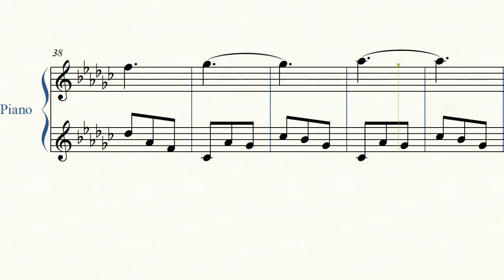ピアノのための「毛玉に絡まる子猫」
リラックマ好きなチェリスト大澤久のチェロの演奏・録音・その他作曲のチャンネルです。

twitterでも３日に一回くらい演奏動画上げています。